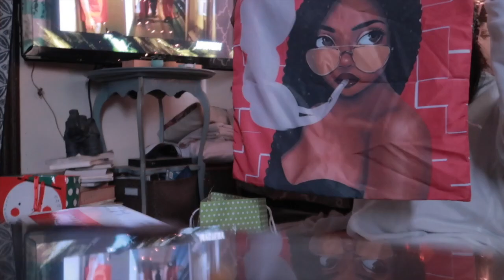Vlogmas Day 25 I Unwrapping Gifts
Vlogmas Day 25 Unwrapping gifts

- MY CAMERAS:
Canon Camera (for vlogging)
Canon Camera (for photography)

Listen ad-free with YouTube Premium
Song
Mad over You Mashup
Artist
Nana Fofie
Album